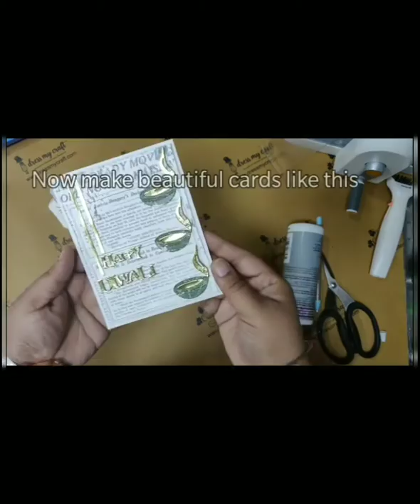"Dress My Craft' Whispering Love - 12x12 Paper Pad